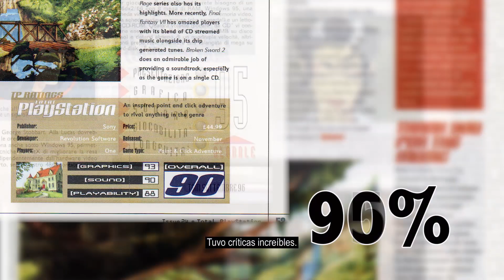Revolution 25th Anniversary Collection Trailer | Spanish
A look at the history of Revolution Games - a quarter of a century of adventures - in advance of the release of Revolution's 25th Anniversary Collection